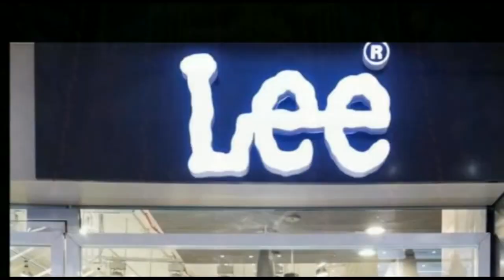बज्जिका को राज्य सरकार द्वारा पहचान दिलाने के उद्देश्य से चल रहे बज्जिका बचाओ आंदोलन